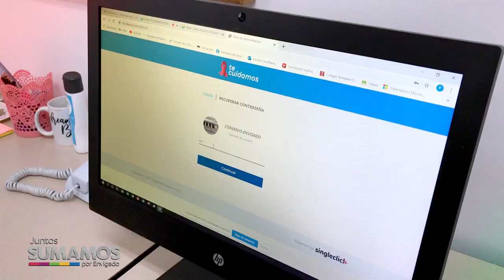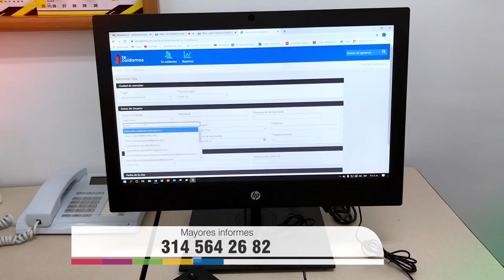NOTA 026 LANZAMIENTO PLATAFORMA VIRTUAL VIH